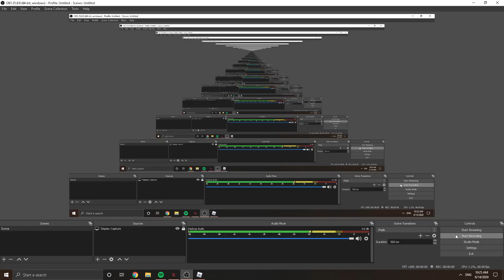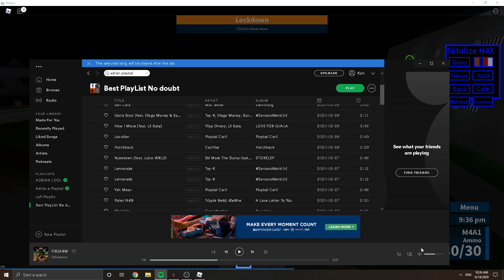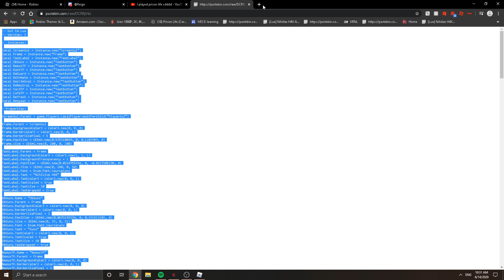Duo with ReignTheConquer + Exploiter vs Exploiter